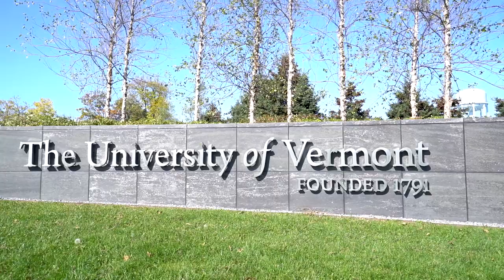University of Vermont: Sustainability is in our Nature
Grounded in the Green Mountain State’s tradition of progressive thought and action, sustainability is central to the character of the University of Vermont. Through research, education, and practice—throughout the daily life of our campus—we advance knowledge and application of approaches critical to the sustainability of people and planet.